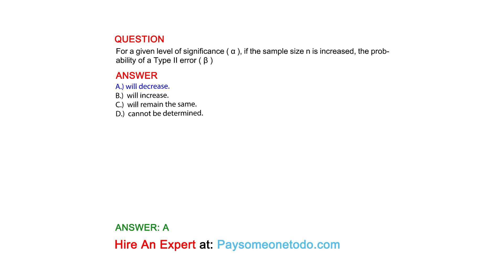For a given level of significance ( α ), if the sample size n is increased, the probability of ...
QUESTION
For a given level of significance ( α ), if the sample size n is increased, the probability of a Type II error ( β )

ANSWER
A.) will decrease.
B.)  will increase.
C.)  will remain the same.
D.)  cannot be determined.